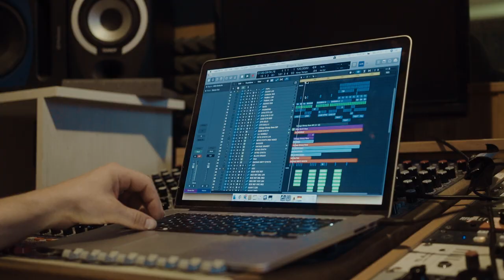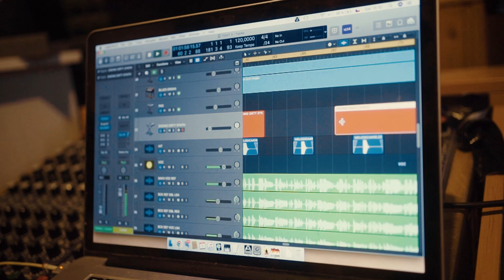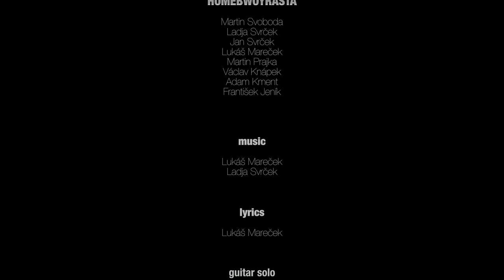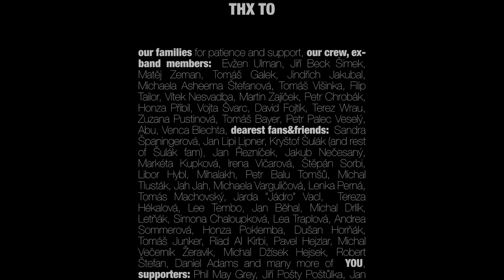HomeBwoyRasta - Tight feat. Kryštof Tomeček (Official Video)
Lyrics: Lukáš Mareček

Guitar solo: Kryštof Tomeček

Production: Ladja Svrček/Lukáš Mareček

Recorded @ Studio Palba
Mixed & Mastered @ Gargle and Expel Studio

Video: Vít Hradil

homebwoyrasta.cz

TIGHT

WE’LL MAKE YOU SWEAT
HERE AND NOW
MAKE A MOVE A LITTLE
YOUR HIPS INTO THE RHYTHM
WE’RE TIGHT RIGHT ON TIME
WE LOVE THE WAY YOU DO IT
WE’LL KEEP PUSHIN IN TO IT

REGGAE MUSIC, IT’S OUR LIFE
WE ARE HERE TO ROCK IT
PLAYING IN THE POCKET
WE WANT TO MAKE YOU FEEL ALRIGHT
NOW’S THE TIME TO ROLL IT
TIME TO EASE YOUR MIND

DO YOU FEEL YOUR LIFE IS EMPTY
AND YOU  FEEL SO  BOR  ED
I SEE YOU’RE HUNGRY
FOR SOMETHING MORE
I GOT THE KEY
I KNOW WHAT’S  IN STORE
DON’T BE LAZY
LET’S COME TO   SEE OUR SHOW

EVERYDAY IS JUST THE SAME SO WE ARE DROPPIN’ IT (LIKE IT’S HOT)
EVERY WORD IS LIKE A BOMB WE ARE PUMPIN IT, WE’RE NOT (GOING TO STOP)
COME, COME, FOLLOW ME COME FOLLOW ME, ( I WILL TAKE TO THE SPOT)
WHERE EVERYONE FEEL THE SAME VIBRATION, THE SOUND OF RUB A DUB